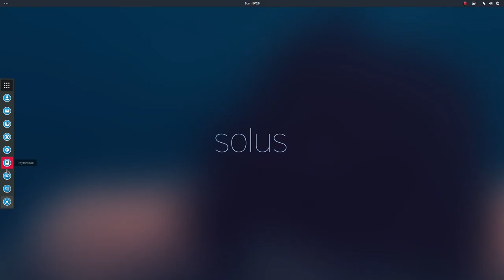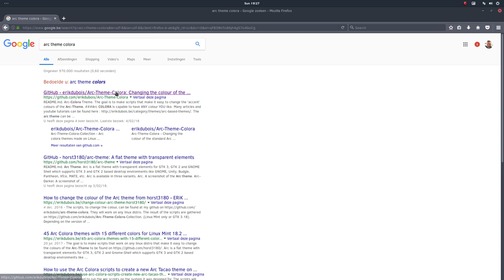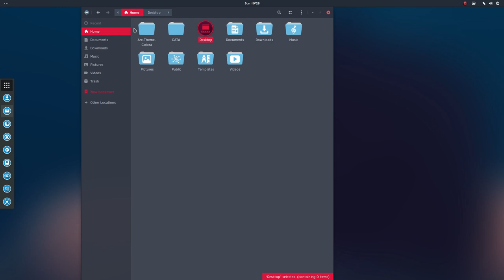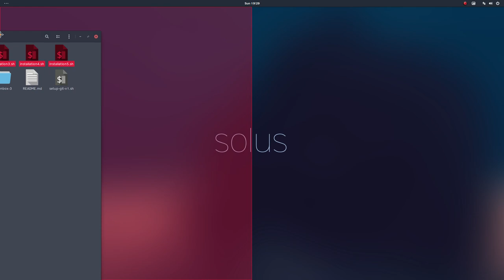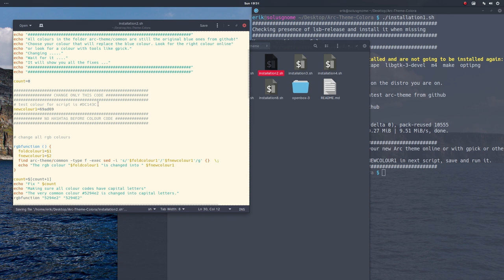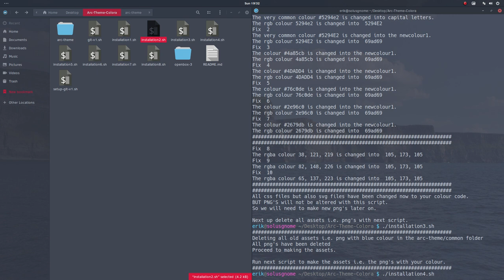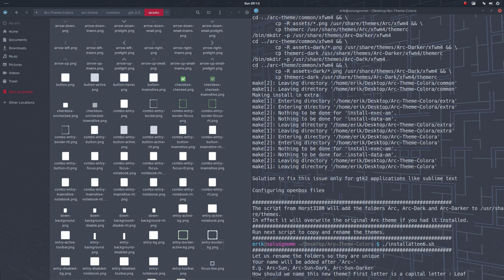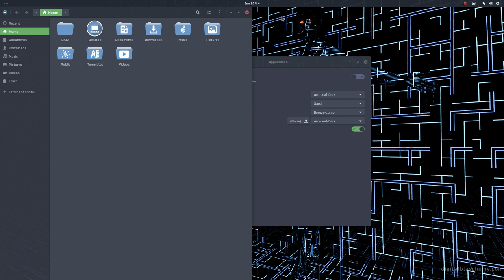Solus : How to create a new personal Arc Theme with Arc Theme Colora